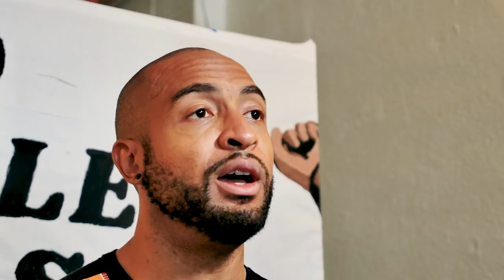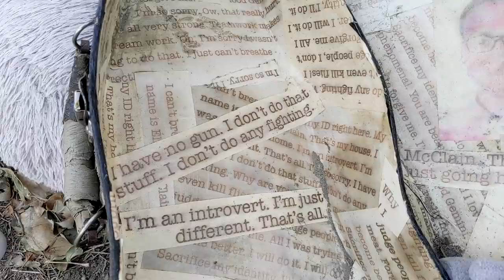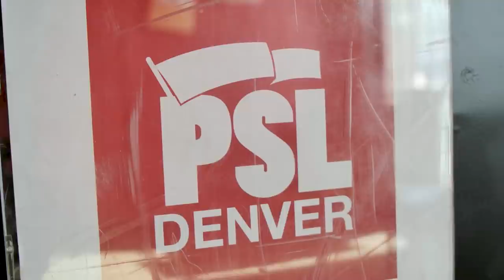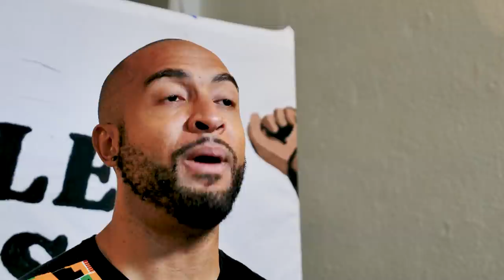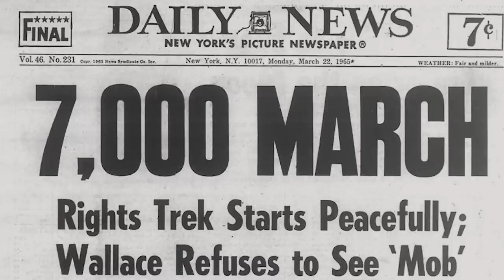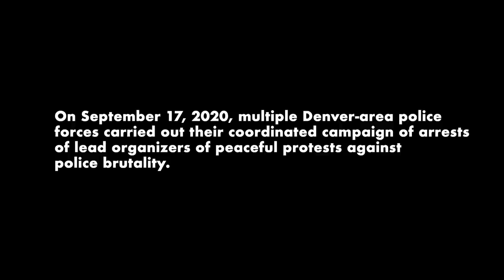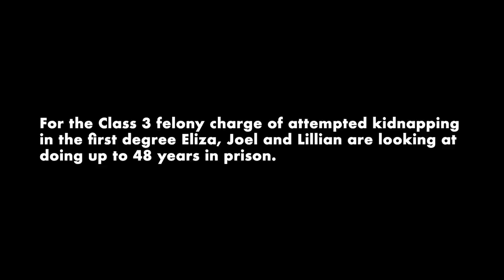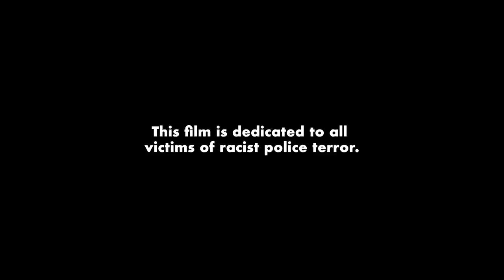48 Years in Prison for Peaceful Protest: The Shocking Murder of Elijah McClain & What Happened Next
Elijah McClain was brutally tortured & murdered by police in August 2019. The only people charged over his killing are community activists who organised mass peaceful demonstrations. They now face up to 48 yrs in prison for daring to call for justice. This is that shocking story…

Directed, Shot, Co-written & Edited by William Whiteman

AV Technician: Juan Peralta

Soundtrack: John Prysner of Anahedron